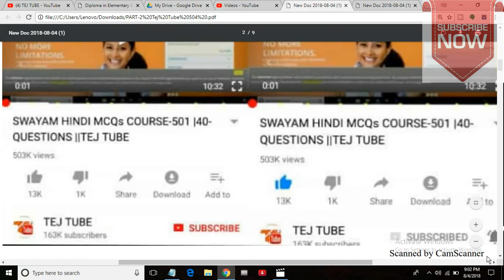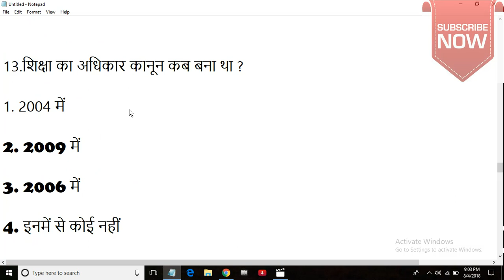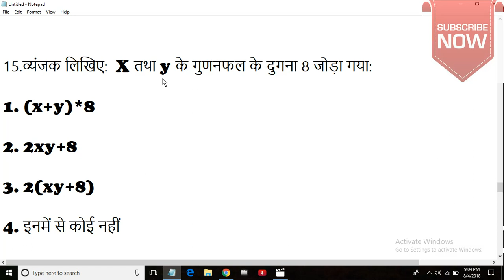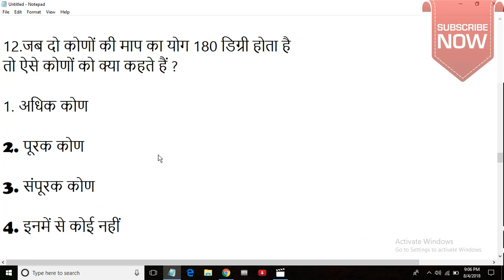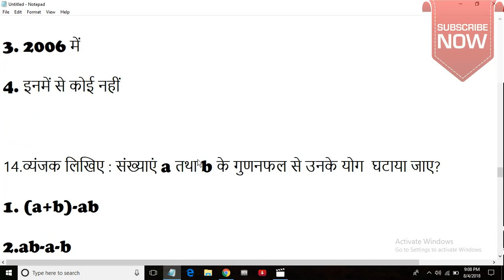Nios D.el.ed Important Practice Set COURSE-504 (in Hindi) PART-2 || TEJ TUBE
FOR PDF JOIN US ON WHATS APP
TEJ TUBE GROUP -4

NIOS D.EL.ED महत्वपूर्ण बहुविकल्पी प्रश्न MCQs  COURSE-504 PART-1 || TEJ TUBE
NIOS D.EL.ED महत्वपूर्ण बहुविकल्पी प्रश्न MCQs Part-1 COURSE-505 || TEJ TUBE

D.EL.ED Exam Answer Key

online courses
online college courses
online college program
online college classes
online educational program
it online colleges
online educational classes
online educational degree
top online universities
best class to take online
online teaching degree
online school degree
deled
ctet
nios
neet